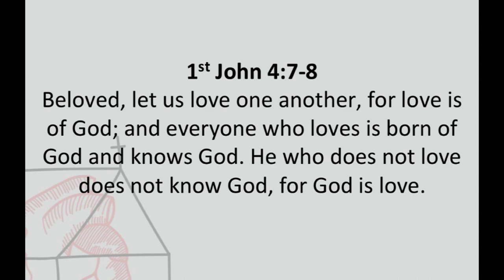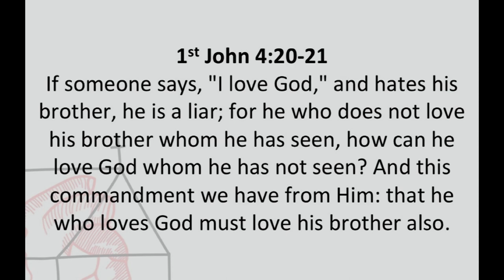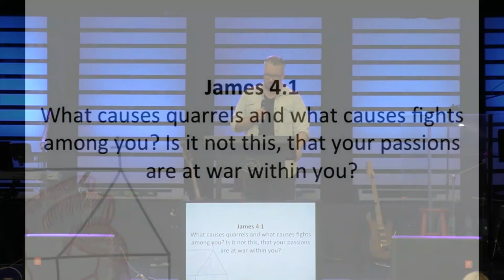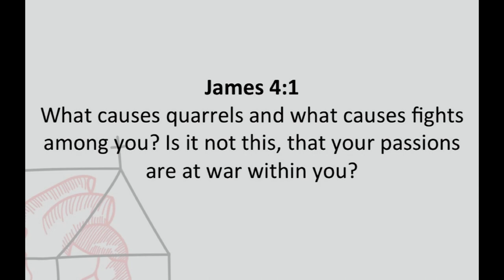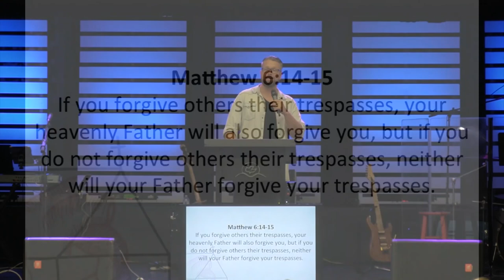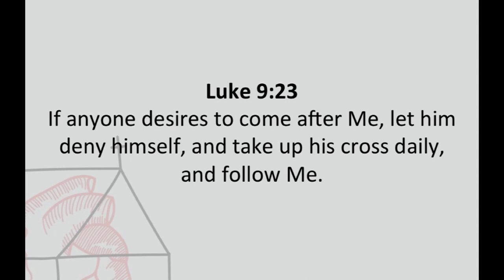Transparent Friendships - Romans 15:1-7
Message given Sunday, September 9, 2018 by Pastor Josh Black at Calvary Chapel Canyon Hills in Lake Elsinore, CA. You can learn more about Calvary Chapel Canyon Hills